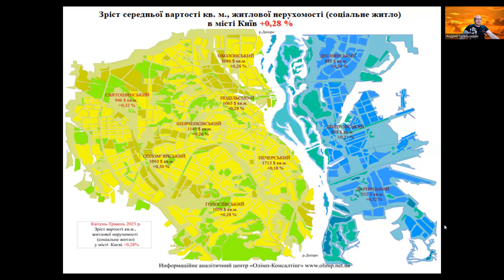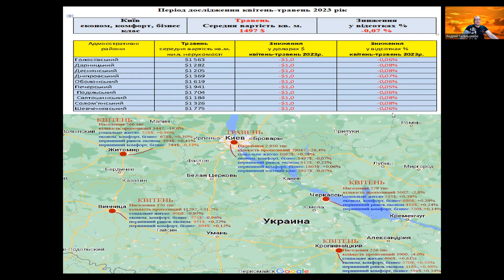Киев вторичка, эконом, бизнес класс. Погода рынка недвижимости Украины, с Андреем Гусельниковым